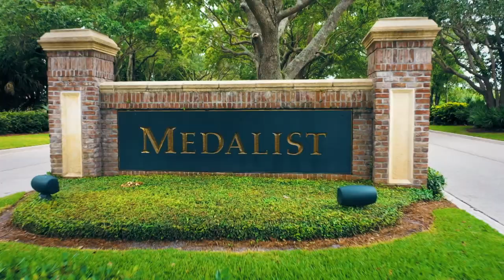Charles Barkley's 'Bogey or Better' Hole Challenge at Capital One's The Match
Charles Barkley came up just short in an effort to win up $500K for charity if he was able to get a bogey or better at Capital One's The Match.